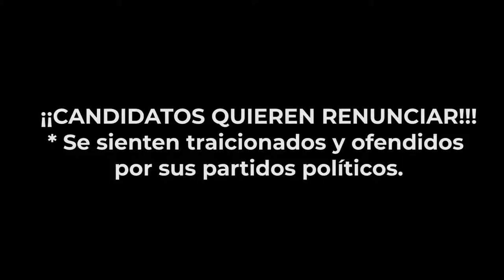¡¡¡CANDIDATOS QUIEREN RENUNCIAR!!!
Se sienten traicionados y ofendidos por sus partidos políticos.
Videocolumna de Jonathann Estrada